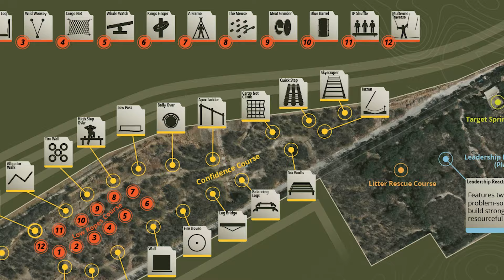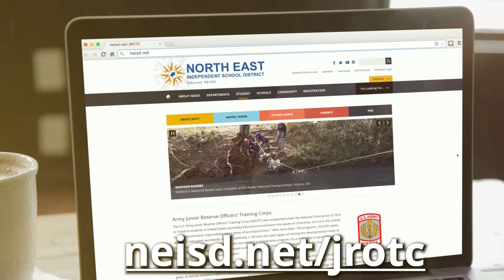Students Reaching New Heights with Rappel Tower | NEISD Parent Message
What you will Discover in this week’s NEISD parent message:
💪 New Rappel Tower and Rock Wall
🏕️ Camp Henson's 22-acre JROTC facility
🎖️ JROTC students building confidence and resilience